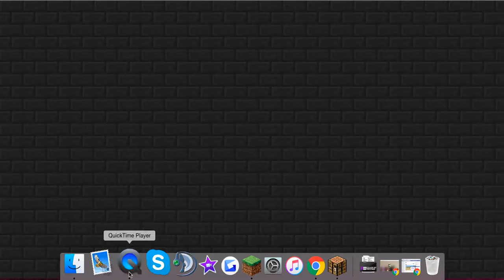My laptop is dying, not more minecraft :(